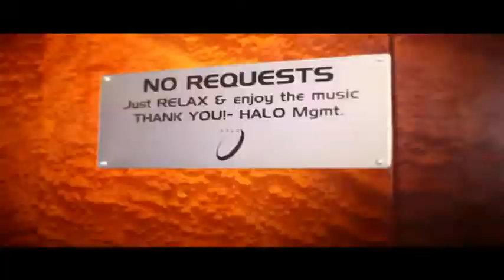BMI Holiday Party 2010 - Atlanta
Behind the scenes look at the BMI's 2010 Holiday Party at Halo in Atlanta with special guests: Dallas Austin, DJ Khaled, DJ Infamous, Sean Garrett, Jazze Pha, Stevie J, DJ Toomp, Algebra and Anoop Desai among others